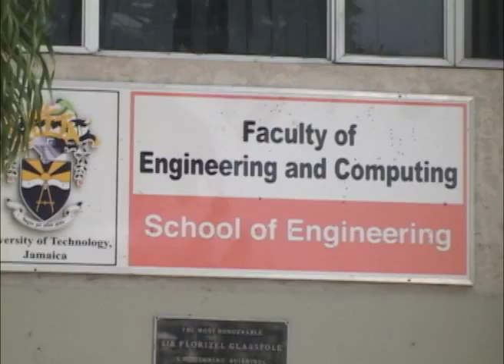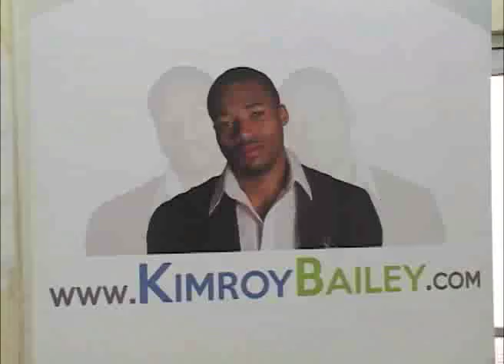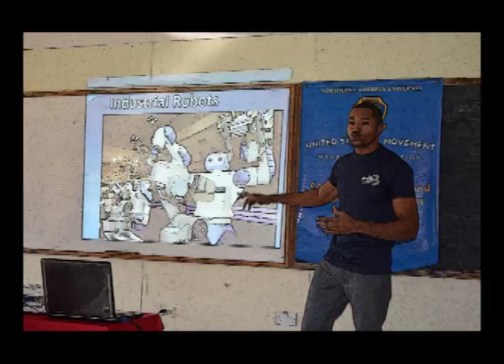Young Achiever Kimroy Bailey Re-powering Jamaica with Renewables - Part 2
Young Achiever Kimroy Bailey Re-powering Jamaica with Renewables - The Achievers Episode with Kimroy Bailey - Part 2
The Achievers is aired on Owen James' "On A Personal Note" on CVM TV!
Tune in each Sundays at 3:00pm to CVM TV!